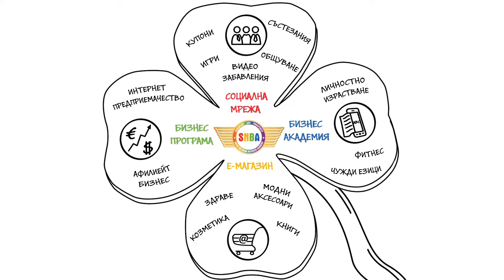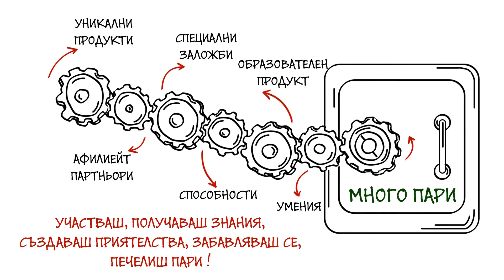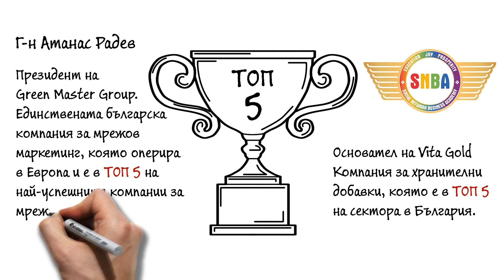SNBA - Social Network Business Academy - BG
Social Network Business Academy online marketig video made by WBE Studio